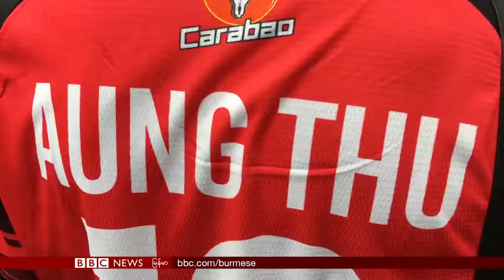Aung Thu in Police Tero(BBC Burmese News) Police Teroအသင္းမွာကစားေနတဲ့ ေအာင္သူ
Police Teroအသင္းမွာသြားေရာက္ကစားေနတဲ့ ျမန္မာေဘာလံုးသမားေအာင္သူအေၾကာင္း